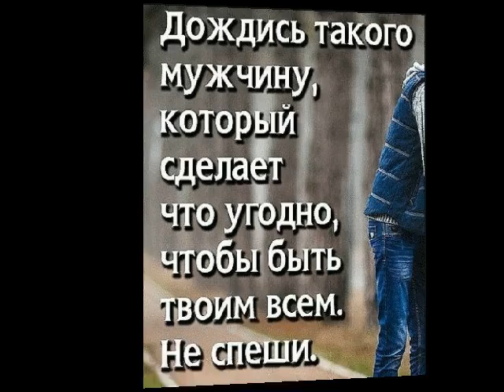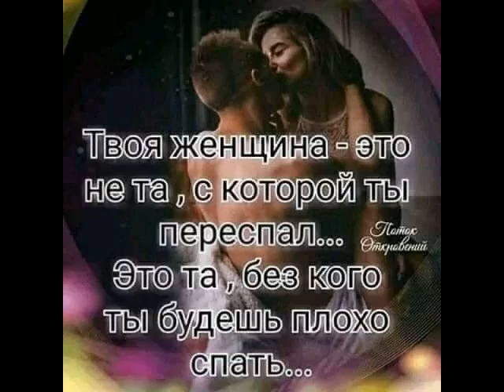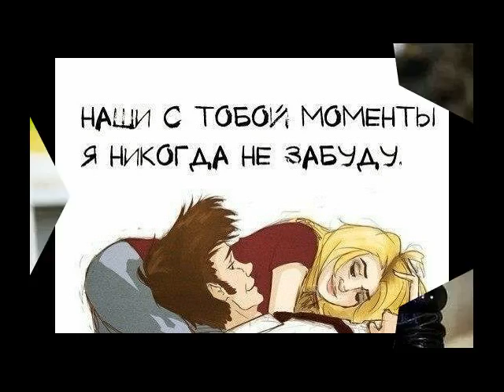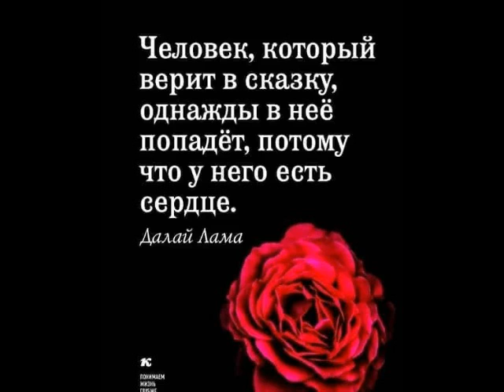Вместе мы:Ты и Я от ТАТЬЯНОЧКИ.) (м)